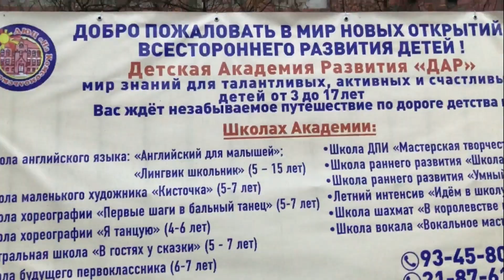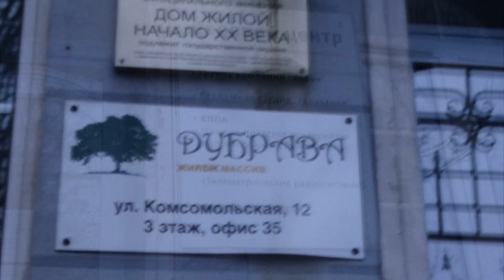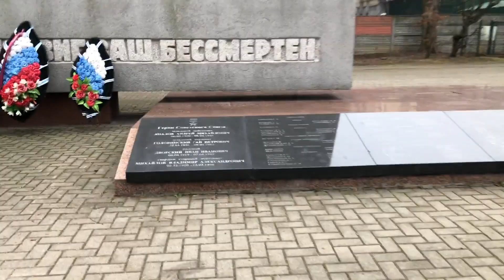Калининград. Обзор улицы Комсомольской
Улица Комсомольская в Калининграде одна из самых красивейших улиц города. До 1946 года называлась Аллея Луизы. Потом переименовали в улицу Монтажную, а затем в Комсомольскую. Улица находится в Центральном районе. Здесь сохранилось много красивой немецкой архитектуры.